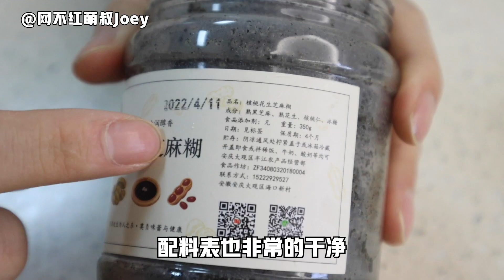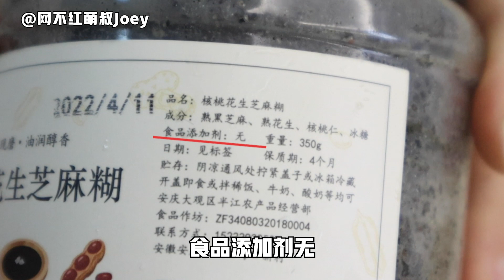低至2元！便宜管饱又好吃的平价早餐绝了！【网不红萌叔Joey】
低至2元就能解决一顿早餐，让你一秒回到10年前的物价！平价早餐第二弹之主食篇来了～这期真的是便宜管饱，好吃又健康！有燕麦保健片、核桃花生芝麻糊、全麦紫薯饼、俄罗斯糯米蛋糕、肉松培根三明治…小萌是觉得0踩雷的！来看看有没有你喜欢吃的吧～